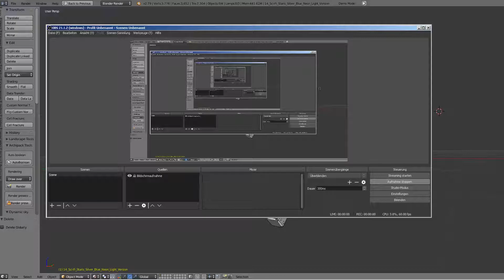Sci-Fi Stairs - 14 - Silver Blue Neon Light Version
Modular sci-fi stair part 14 (Silver Blue Neon Light).